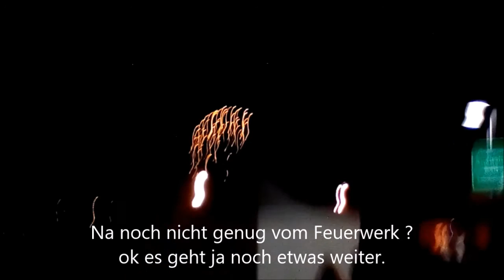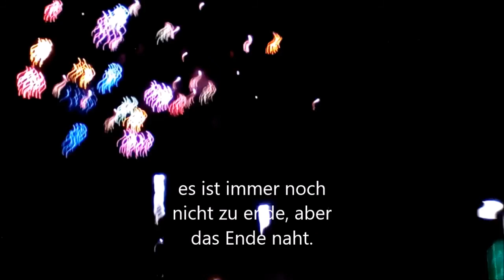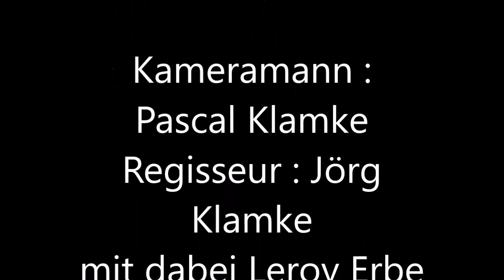Japantag Aikido in Düsseldorf 2017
Pascal und Leroy auf dem Japantag in Düsseldorf, die beiden hatten dort einen tollen Tag gehabt. Hier könnt Ihr Schaukampftraining sehen mit Jugendlichen und Erwachsenen. Anschliessend das Feuerwerk